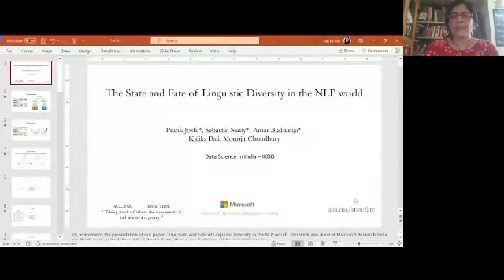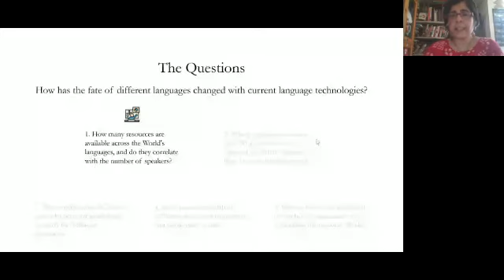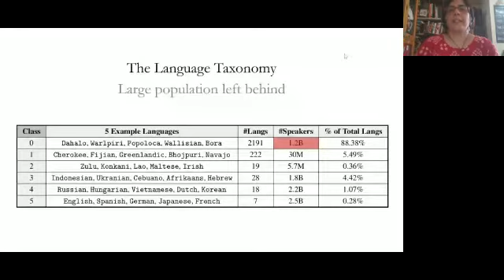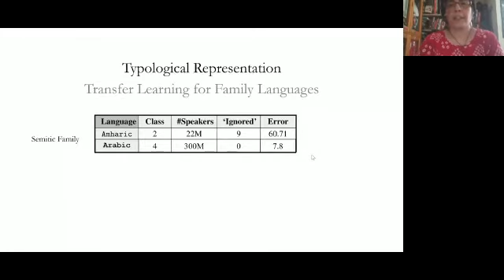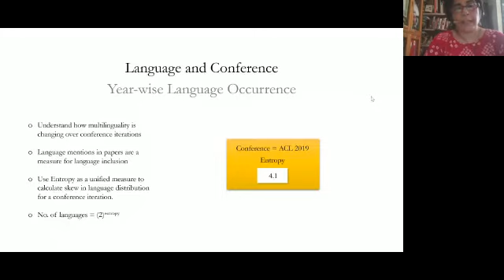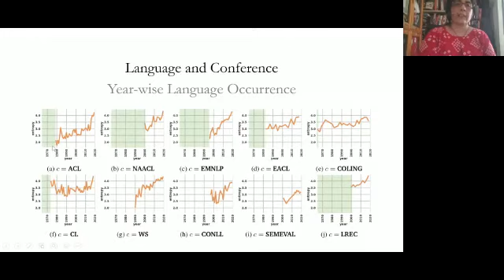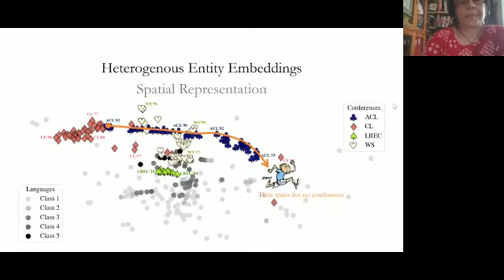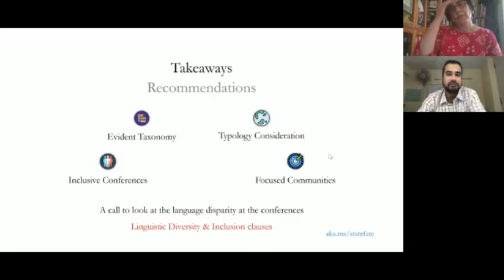The State and Fate of Linguistic Diversity and Inclusion in the NLP World [Kalika Bali]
0:01:39 The State and Fate of Linguistic Diversity in the NLP world
0:02:20 The Actual State
0:04:10 The Questions
0:06:34 The Language Taxonomy: Setup
0:07:25 The Language Taxonomy: Visualization
0:08:15 The Language Taxonomy: Large population left behind
0:09:59 Typological Representation: Setup
0:11:04 Typological Representation: Far-reaching repercussions
0:12:04 Typological Representation: Transfer Learning for Family Languages
0:13:52 Language and Conference: What?
0:15:45 Language and Conference: Year-wise Language Occurrence
0:20:10 Language and Conference: Class-wise Language Representation
0:21:25 Heterogeneous Entity Embeddings: Motivation
0:23:24 Heterogeneous Entity Embeddings: Spatial Representation
0:25:16 Heterogeneous Entity Embeddings: Role of Community
0:26:37 Takeaways: Recommendations